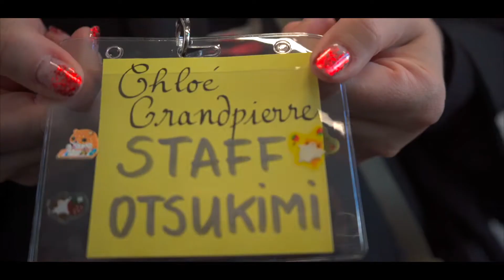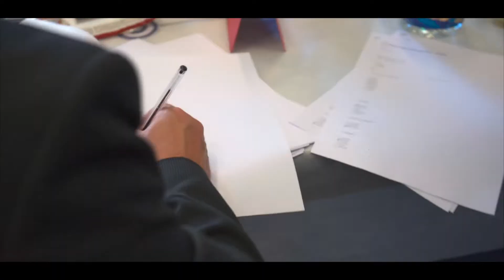Bordeaux Sake Challenge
Le 24 Octobre 2021 s'est tenu le Bordeaux Saké Challenge : une compétition regroupant des professionnels Saké Sommeliers de la SSA, Sommeliers, Oenologues, Journalistes pour déguster plus de 270 sakés, liqueurs et vins japonais à l'INSEEC Grande Ecole à Bordeaux.

Revivez la matinée grâce à Nashi Images.

L'après midi était consacré au Japan Life, le salon ouvert au public du Bordeaux Saké Challenge. Au programme : découverte de la culture japonaise grâce à des stands et des master class. Merci à Fukuoka, ville jumelle de Bordeaux, d'avoir envoyée des produits alimentaires du Japon et de leur région pour faire découvrir leur gastronomie lors du cocktail de clôture réalisé par Junko Sakurai.

Organisation du Bordeaux Saké Challenge : Team Otsukimi- Bordeaux Saké Sommelière, Saké Educateur et Shochu & Awamori Adviser. Avec la supervision de la Saké Sommelier Association (SSA) et l'aide précieuse de VINSEEC.